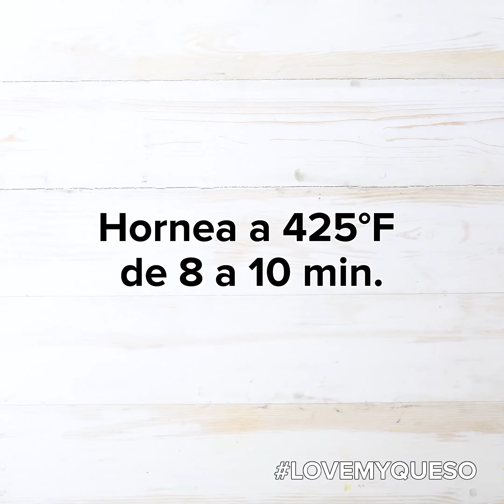Pizza con Salsa de Enchilada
Disfruta del riquísimo sabor de enchilada en una pizza, Una receta mexicana con un twist italiano estamos seguros que te gustara.